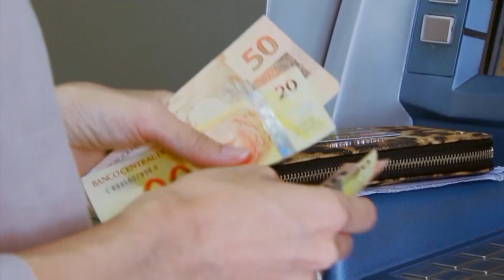BANCO CENTRAL TEM MAIS DE R$ 8 BI NO SISTEMA DE VALORES A RECEBER